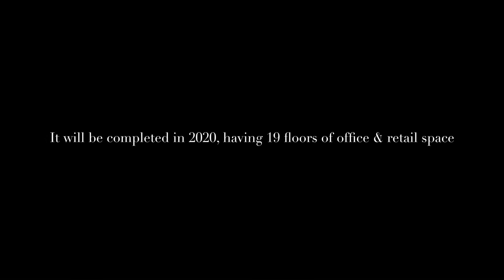WestStar Tower: El Paso, TX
Welcome back everyone!! This video is over the new skyscraper under construction in vibrant, downtown El Paso, TX. Hope y’all enjoyed the video! 😄